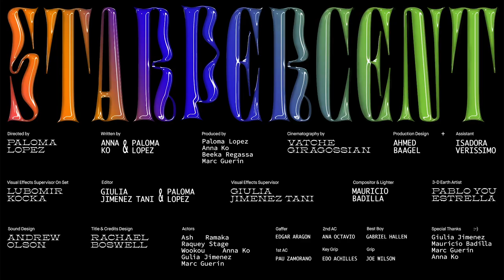Schön! presents | starpercent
Bringing us out of our dark times, with humour and playfulness, “star beings” come to our nuclear-ridden planet, and prepare to save the last human alive. This whimsical fashion video is an invitation to the Starpercent universe by designer Anna Ko, in collaboration with filmmaker Paloma López.

Ko works with found garments that are redesigned as unique individual art pieces, some as accessories, others as clothes that are worn in this film by the “star beings” to disguise themselves in a form of everyday normality. López juggles between 2D and 3D, exploring the illusion of depth of digital footage, and how it belongs to a 3D CG environment.

direction. Paloma Lopez
designs. Starpercent
production. Paloma Lopez, Anna Ko, Beeka Regassa + Marc Guerin
cinematography. Vatche Giragossian
production design. Ahmed Baagel + Isadora Verissimo
visual effects supervisor. Giulia Jimenez Tani
composition + lighting. Mauricio Badilla
3D earth artist. Pablo You Estrella
sound design. Andrew Olsen
graphic design. Rachael Boswell
actors. Ash, Raquey Strange + Wookou